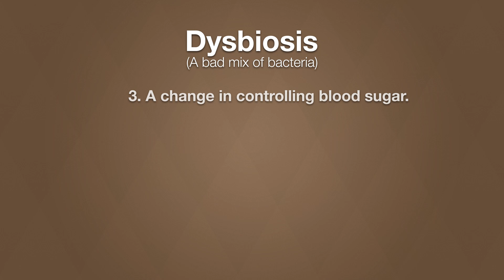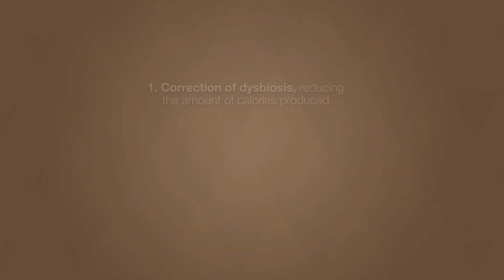Natural Weight Management With Prebiotics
Forget hope and hype, get the facts on weight management from real science! In this video, Frank W. Jackson, MD, a Gastroenterologist and Johns Hopkins Medical School Graduate shares recent research linking dysbiosis, prebiotics, and healthy weight loss. The facts shared in this video are from outstanding medical centers throughout the world, but they are still not widely known.

If you or someone you know is overweight, this may be due to a gut condition known as dysbiosis. When the gut is treated right, it is a magnificent health organism that offers many benefits. However, when the colon has a bad mix of bacteria, dysbiosis can occur. This condition affects the number of calories your body makes, the amount of toxins and bacteria entering your bloodstream, and your body's regulation of blood sugar. Dysbiosis can lead to weight gain and difficulty losing weight.

So how can you battle dysbiosis? With prebiotics!

Prebiotics are not probiotics, they are all natural plant fibers that nourish and multiply positive colon bacteria. Prebiotin Weight Management is a prebiotic supplement that can help change your bad bacteria makeup into a healthy one. Prebiotin corrects dysbiosis, decreases your hunger hormone, increases the fullness hormone, helps your body better manage blood sugar, and promotes a healthy bacteria mix that enhances mood, emotions, and eating patterns.

Prebiotin WM is designed to easily enhance any diet plan or weight loss program. Simply add Prebiotin WM to your daily routine to enhance your weight management results!

To find the published research linking prebiotics and weight management you can